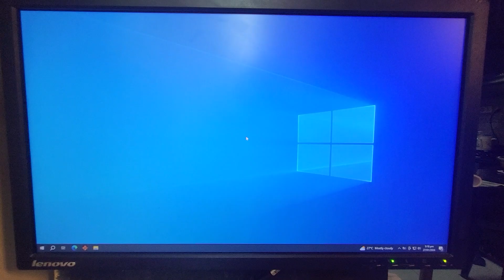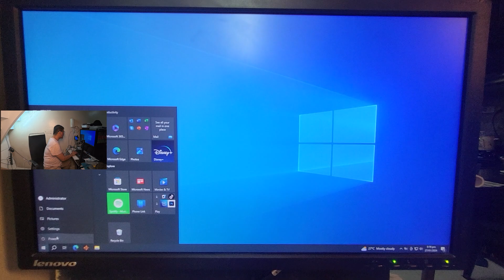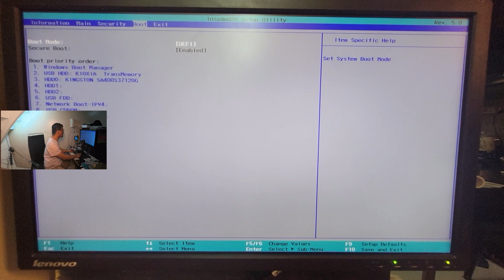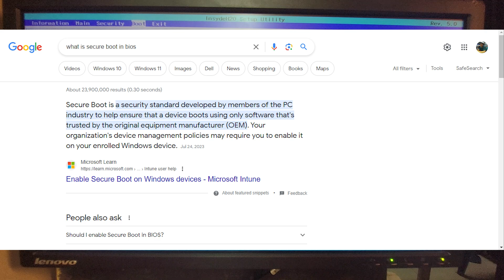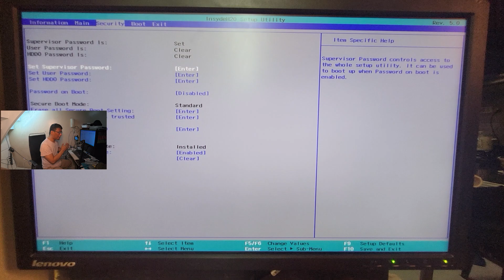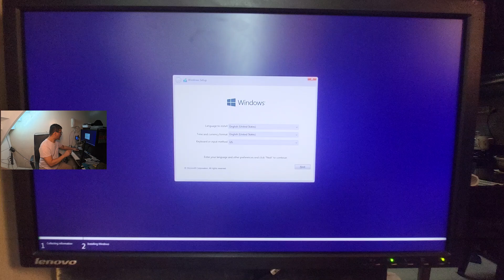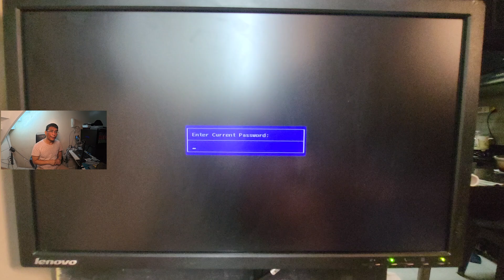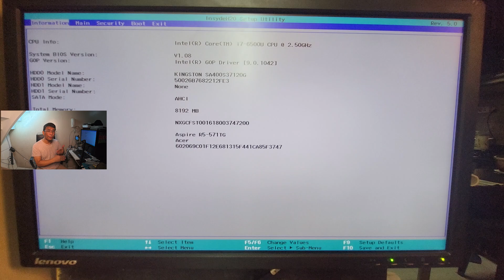Learn How to Disable Secure Boot for Smooth and faster Windows format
- What to Check when buying Secondhand Laptop
- How to Maintain Mobile Phone Battery